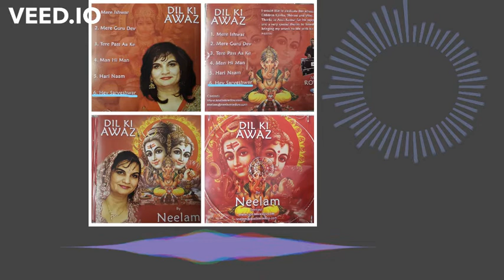Dil Ke Awaz Volume 1: 6 Hey Sarveshwar - Devotional Song Bhajan - Neelam Jogan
Summary :  Neelam Jogan Sings Hey Sarveshwar

(p) 2021  Sohan Lal Saini (Sohan Rahi)